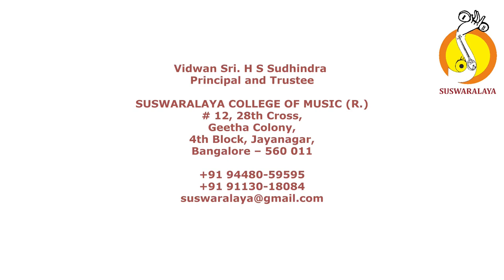9 PAVANAMA SOURASHTRA ADI THYAGARAJA